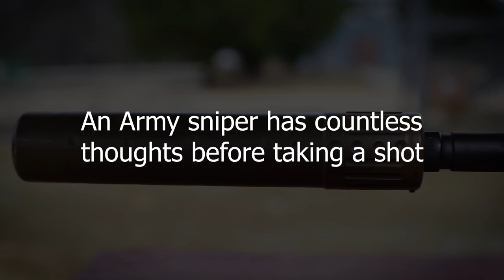Sniper Thoughts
Snipers train and practice for months and years, preparing them to process every unique aspect of a precision shot. This is a glimpse into the things they think about to execute a perfect shot.

Video by Navy Petty Officer 2nd Class Eric Melone, DOD